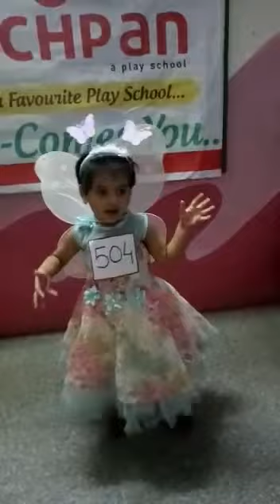Kavya bhutada SOLO DANCE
Kavya Bhutada, Fancy dress, Nursery, Bachpan a play school